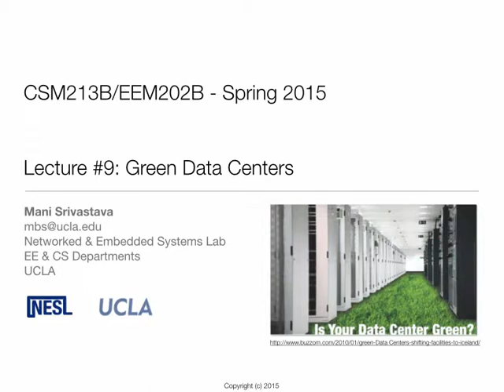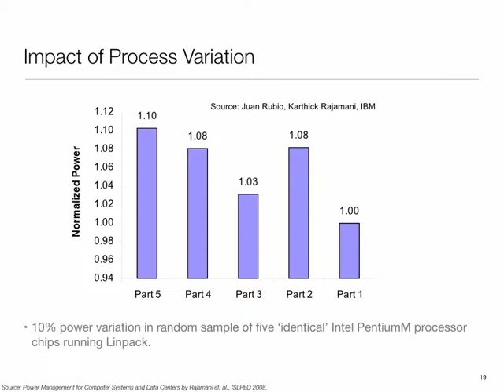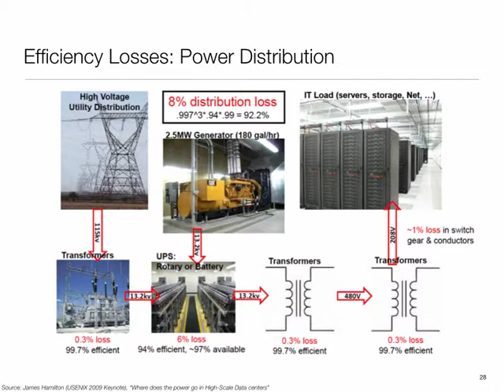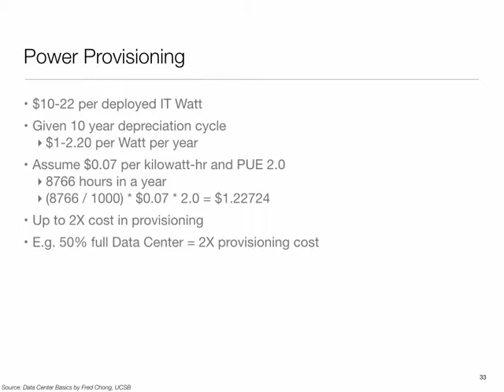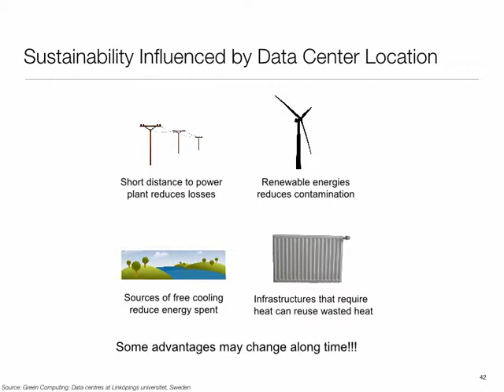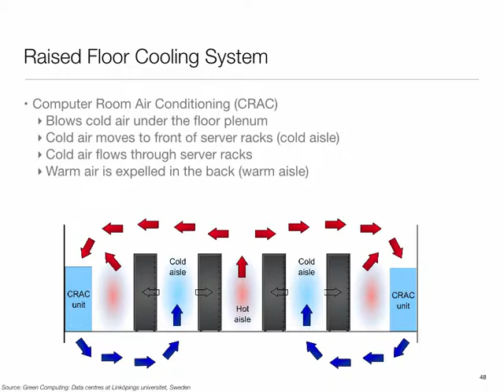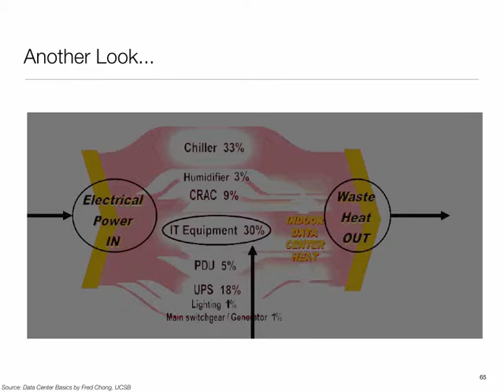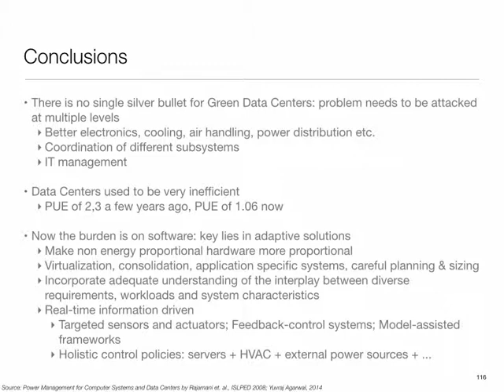CSM213B|EEM202B Class 12 (2015-05-07)